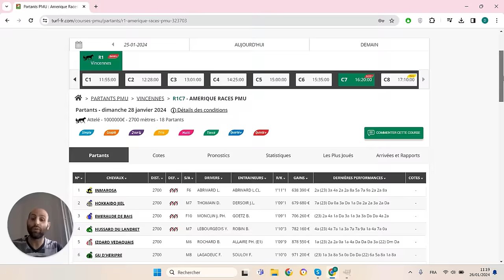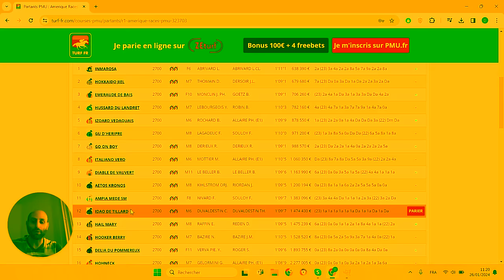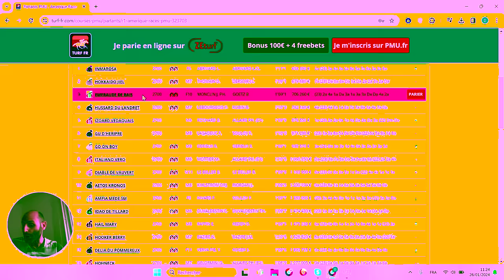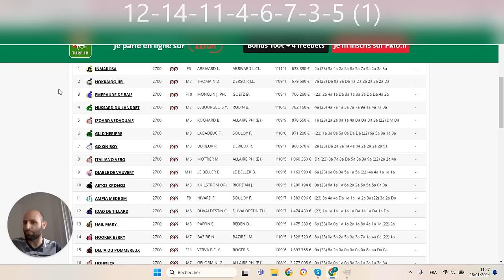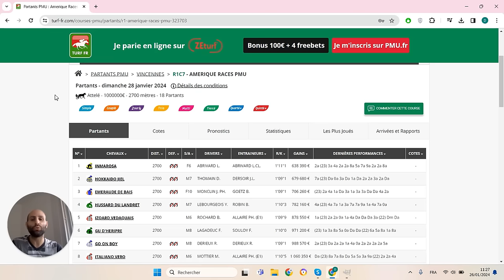PRONOSTICS PMU GRATUIT DE LA MINUTE QUINTE+ DU JOUR DIMANCHE 28 JANVIER 2024 #323703